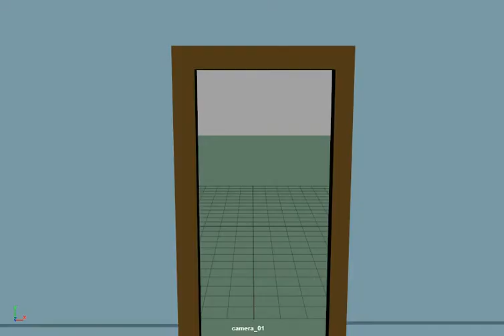legs final 04